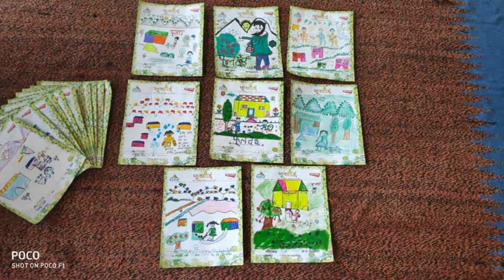चित्रकारी प्रतियोगिता :धाद शैक्षिक एकांश द्वारा आयोजित , रा .प्रा. वि.बजेला धौलादेवी जिला अल्मोड़ा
*चित्रकारी प्रतियोगिता :धाद  शैक्षिक एकांश  द्वारा आयोजित*
आज दिनांक 4 अप्रैल 2019 को राजकीय प्राथमिक विद्यालय बजेला विकासखंड धौलादेवी जिला अल्मोड़ा में धाद संस्था के महत्वपूर्ण घटक *धाद शैक्षिक एकांश* के द्वारा आयोजित फूलदेई पर्व पर किए जा रहे शैक्षिक उन्नयन कार्यक्रम (15 मार्च से  12 अप्रैल तक ) में बच्चों के द्वारा चित्रकारी प्रतियोगिता में प्रतिभाग किया गया जिसके अंतर्गत बच्चों ने मुख्यतः फूलदेई और अपने परिवेश से संबंधित चित्रकारी की इस प्रतियोगिता का मुख्य उद्देश्य प्रकृति और नौनिहालों के मध्य चली आ रही उत्तराखंड की लोक परंपरा को बाल रचनात्मकता का सूत्र मानते हुए बाल मन में विभिन्न रचनात्मक प्रवृत्तियों जैसे कविता लेखन, कहानी लेखन, चित्रांकन आदि के विकास के लिए छात्रों के मध्य एक मासिक आयोजन हेतु  किया गया जिसमें मेरे विद्यालय के सभी बच्चों ने प्रतिभाग किया ।
गतिविधि बेहद सफल रही छात्रों ने बहुत सुंदर-सुंदर चित्र बनाएं और अपनी रचनात्मकता को एक नया आयाम प्रदान किया ,वैसे तो सभी बच्चों ने बहुत सुंदर चित्र बनाए पर फिर भी कक्षा 5 के छात्र मनीष कुमार प्रथम रहे,द्वितीय रहे कक्षा 5 के छात्र सतीश प्रसाद व तृतीय रहे कक्षा 3 के छात्र सुमित खनी, बच्चों को प्रशस्ति पत्र दिया गया।
मैं पुनः धाद संस्था का आभार प्रकट करता हूं कि उन्होंने बाल रचनात्मकता को बढ़ावा देने हेतु एक महत्वपूर्ण पहल की है ,आशा करूंगा कि ऐसे ही कार्यक्रम आप भविष्य में भी करते रहेंगे जिससे हमारे उत्तराखंड के दूरस्थ क्षेत्रों में अध्ययन कर रहे छात्र लाभान्वित होते रहेंगे ।

राष्ट्र निर्माण का संकल्प
शिक्षा का उत्थान ,शिक्षक का सम्मान
बेहतर शिक्षा, बेहतर समाज

भास्कर जोशी
सहायक अध्यापक
राजकीय प्राथमिक विद्यालय बजेला
विकासखंड धौलादेवी जिला अल्मोड़ा